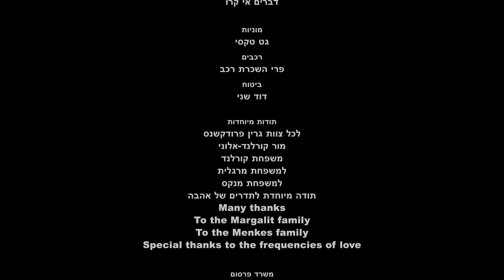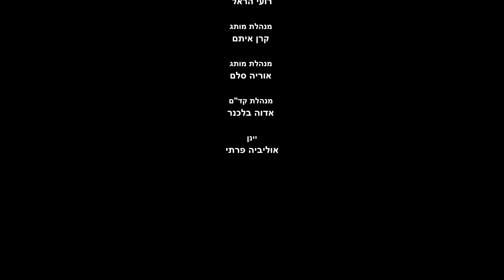תדרים- סיפורי יין